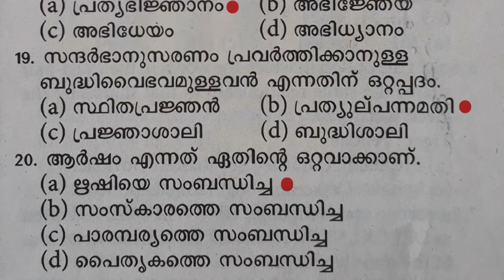Malayalam Mock Test 7||ഒറ്റപദം||LDC||Plus Two|| Degree||Exam Special